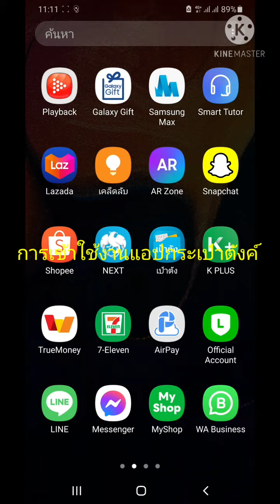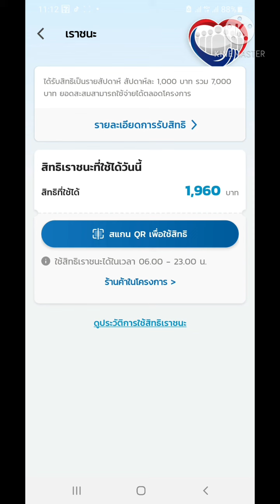เราชนะ เคล็ดไม่ลับเข้าไช้งานแอพกระเป๋าตัง เราชนะ 7000บาท กระเป๋าตัง เราชนะ 7000บาท